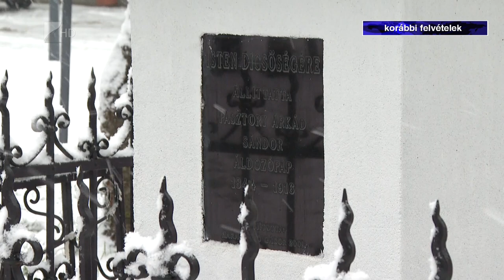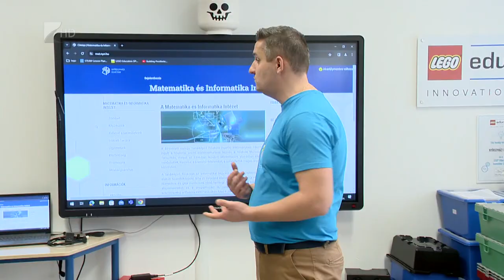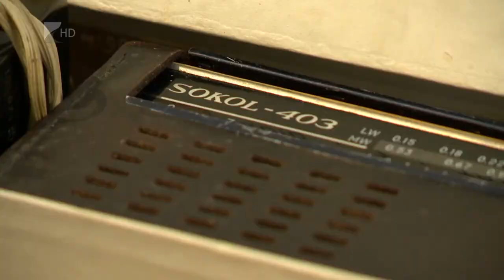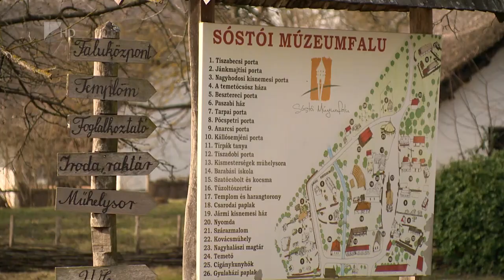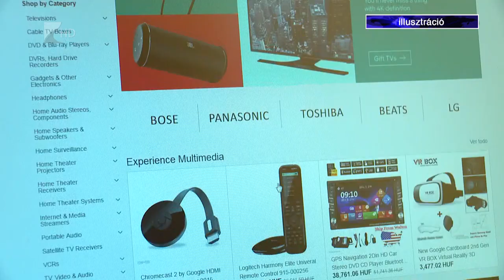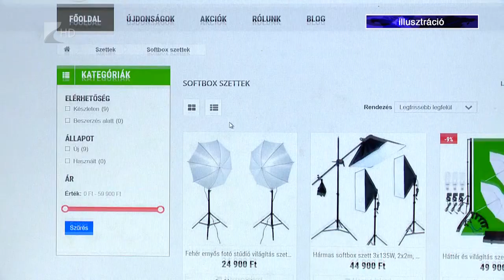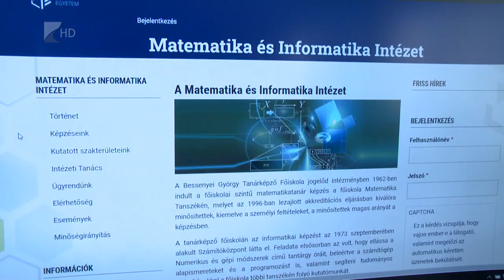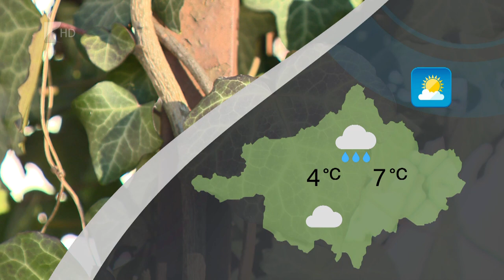Híradó - 2024.02.01. Kölcsey TV